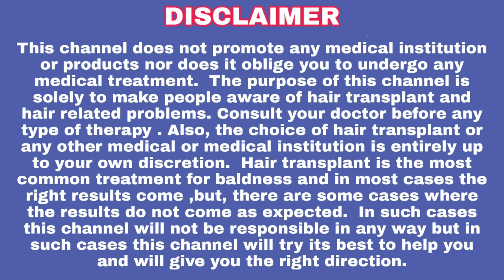HAIR TRANSPLANT RESULT IN SUN LIGHT (Telugu)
HAIR TRANSPLANT RESULT IN SUN LIGHT
Transplant In Pune || Hair Transplant In Surat ||  Best Hair Transplant In Telangana || Hair Transplant In Delhi || Hair Transplant In Mumbai || Hair Transplant In Bangalore ||Best Hair Transplant In Kochi

Don't miss our hair transplant before and after photos and videos on our Youtube, Facebook And Instagram account:

Music Assets : Kinemaster - Snowboarding